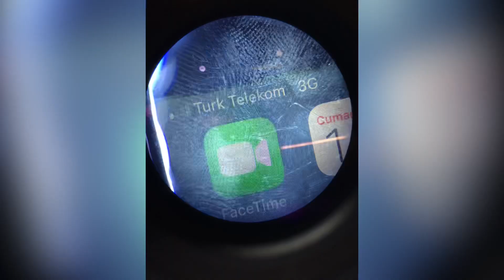IPhone 6 no Servis _servis Yok Aranıyor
İPhone 6 no servis repair WTR repair
İfone 6 şebeke yok tamiri şebeke entegrasi